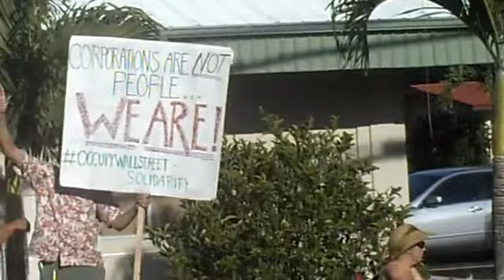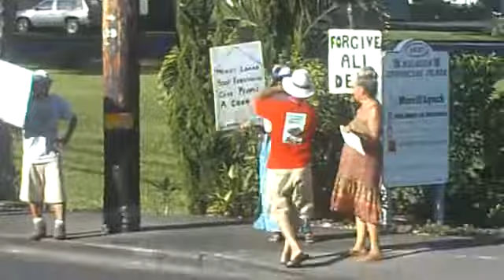Occupy Wall Street Support in Hilo, Hawaii YouTube